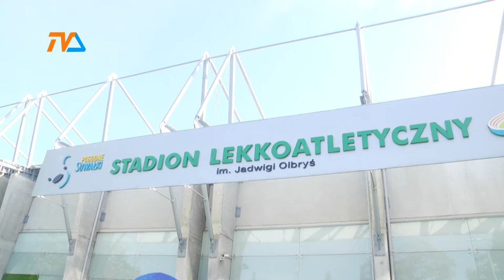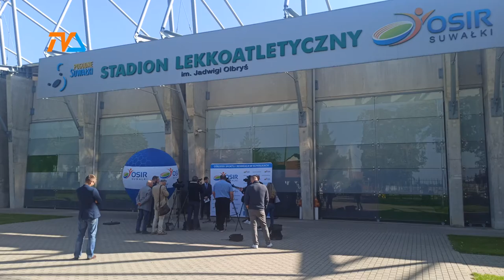Dzień olimpijczyka już w weekend |TVSUWAŁKI